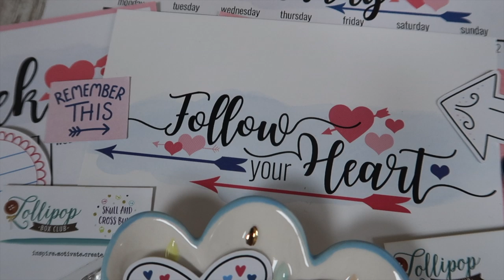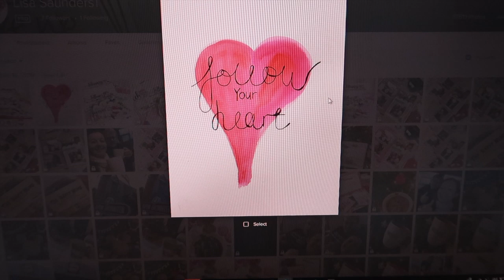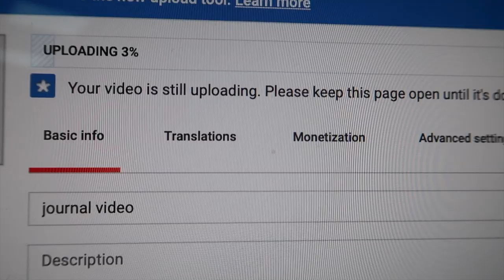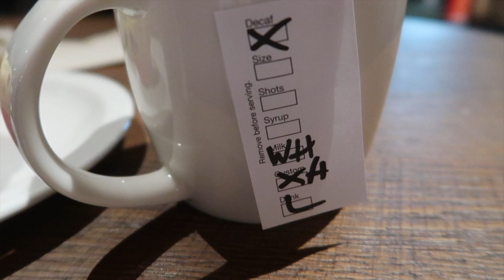VLOGMAS | Behind The Scenes | Car Chats | 2020 Ideas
Hello. It's our eigth December vlog!!!  A little behind the scenes whilst I work, some car chats and some 2020 ideas. I hope you enjoy xx

Christmas Village